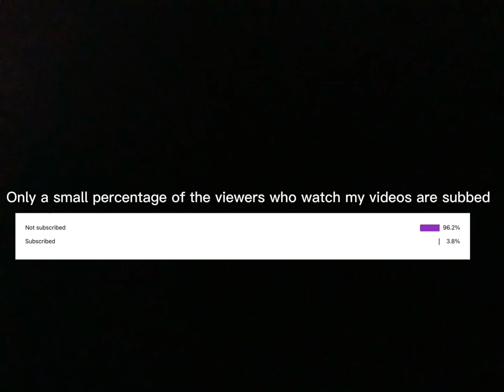How to find all the doges in easy section in find the doges